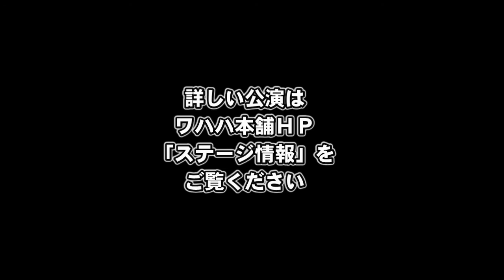大江戸ワハハ本舗娯楽座 水戸黄門 その１５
大江戸ワハハ本舗娯楽座
時代劇ネタシリーズ第一弾「水戸黄門」
２０１５年１２月２５～２７日
大江戸ワハハ本舗･娯楽座 PRESENTS
ココナッツ・ホリデー 忠臣蔵だよ！娯楽座
詳細はこちらからもご覧いただけます